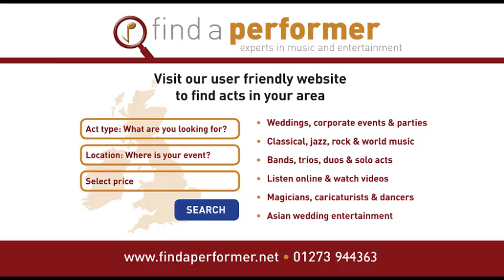Indian Fusion Music in Ireland || Find a Performer